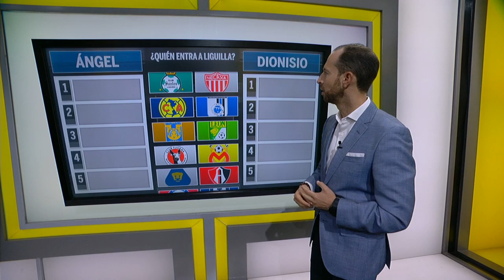América, Santos o Necaxa, ¿quién entrará como líder a la liguilla en la Liga MX? | Calla Y Escucha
Faltan pocas semanas para que comience la liguilla en la liga MX y en Calla y Escucha Mauricio Ymay, Dionisio Estrada y Ángel García Toraño escogen los equipos que van a clasificar a la liguilla. Club América, Santos o Necaxa pueden llegar a la liguilla como líderes.